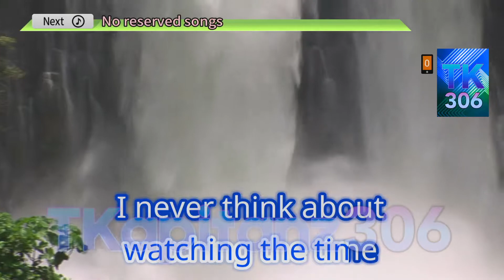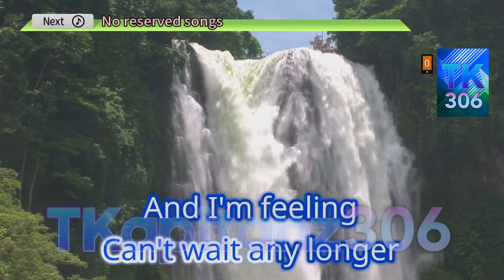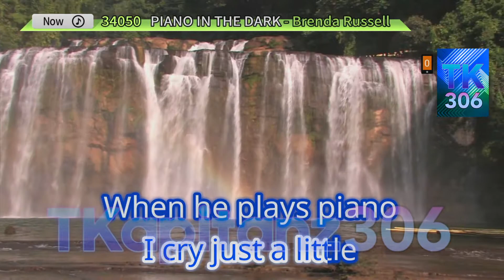Piano In The Dark by Brenda Russell Karaoke TJ Supremo (Minus One/Instrumental)